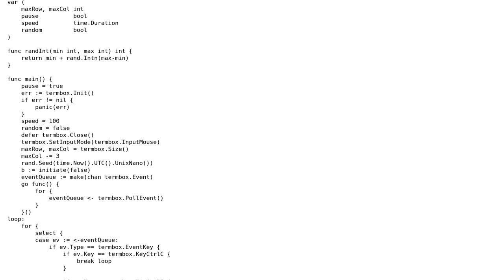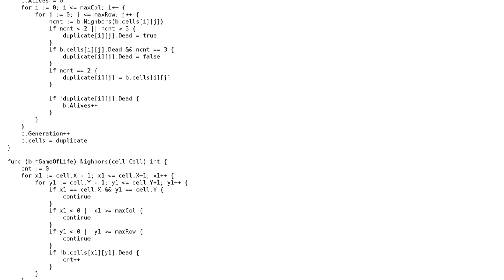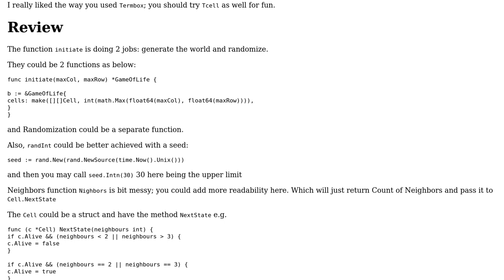Game of life in Go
With thanks & praise to God, and with thanks to the many people who have made this project possible! | Content (except music & images) licensed under CC BY-SA | Music | Images & others | With thanks to user STEEL user Saeed M. and the Stack Exchange Network Trademarks are property of their respective owners. You are responsible for your own actions.